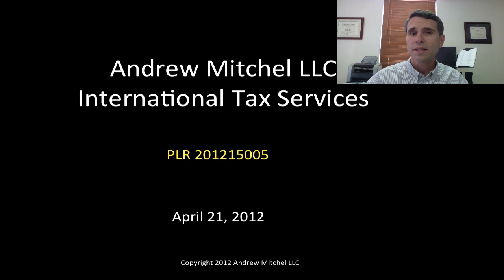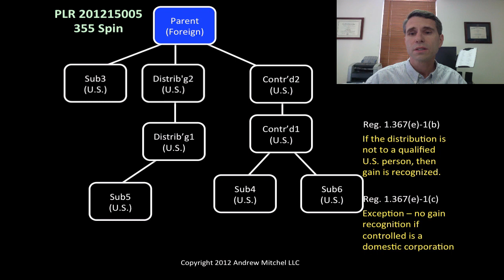PLR 201215005, 355 Spin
Spin-off of domestic subsidiary to a foreign parent